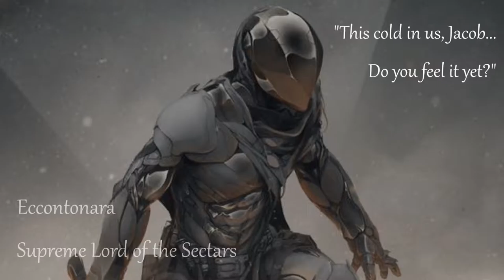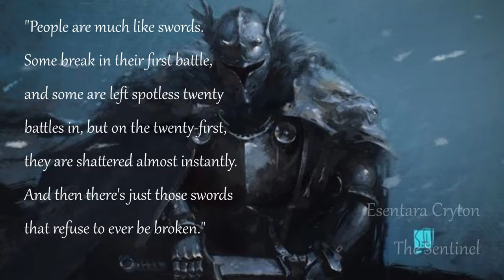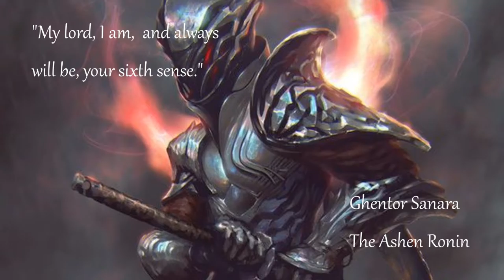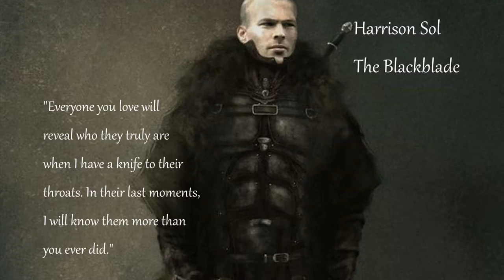The Requiem Anthem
Just a video I made using pictures I found that closely resemble characters from my book.